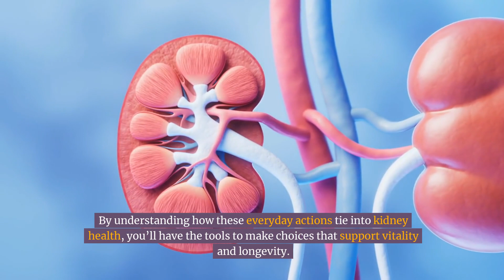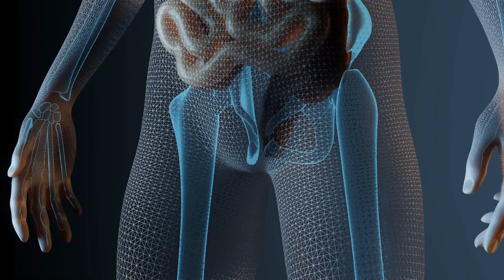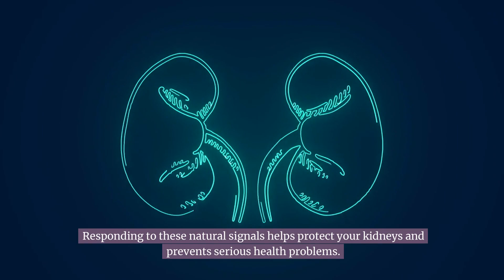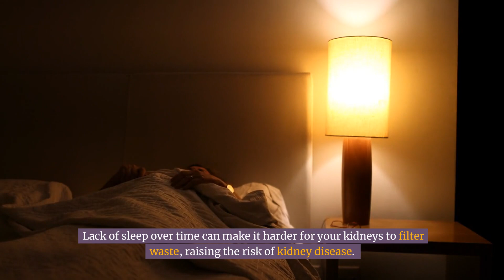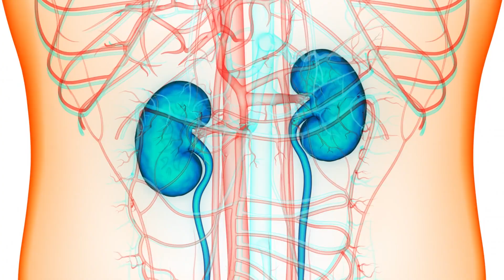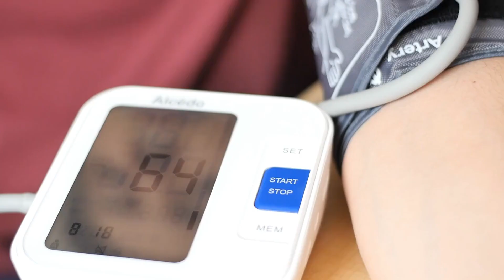10 Everyday Habits That Damage Your Kidneys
Top 10 Daily Habits that Are Destroying Your Kidneys

00:00 Why Kidney Health Matters
00:23 Everyday Habits That Strain Your Kidneys
01:01 How Kidneys Work & Signs of Trouble
02:17 Dehydration and Kidney Health
03:00 Impact of Painkillers on Kidneys
03:38 Too Much Salt: Risks for Kidneys
04:18 Holding Urine and Kidney Damage
04:59 Excess Sugar and Kidney Disease
05:50 Caffeine Effects on Kidneys
06:28 Sleep's Role in Kidney Health
07:06 High Protein Diets & Kidney Strain
07:47 How Smoking Damages Kidneys
08:28 High Blood Pressure and Kidney Function
09:16 Take Action for Healthy Kidneys

Discover hidden habits that might be unknowingly impacting our kidney health. This video delves into everyday actions and their surprising connections to kidney function, providing insights that can empower us to make informed choices.

By understanding these crucial links, we can enhance our vitality and promote longevity. Join us as we explore practical tips and knowledge that will help safeguard our kidneys for a healthier future.

(265)